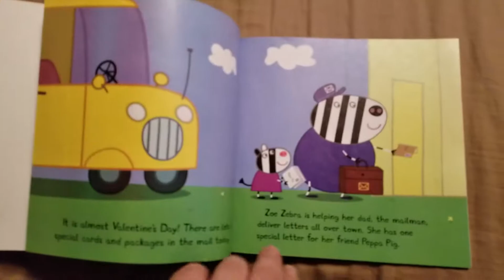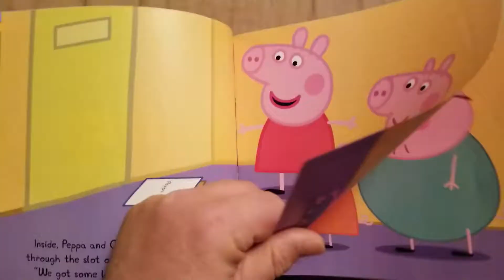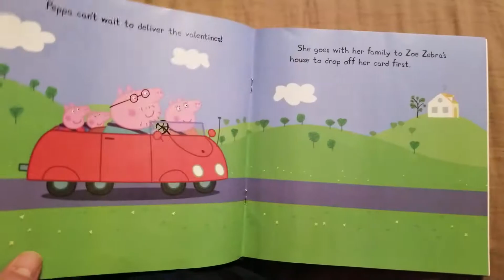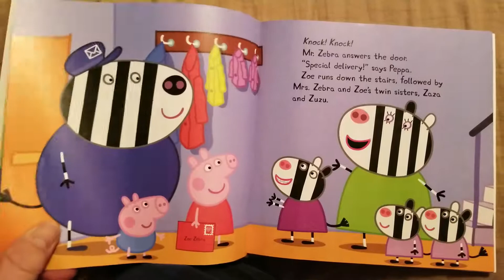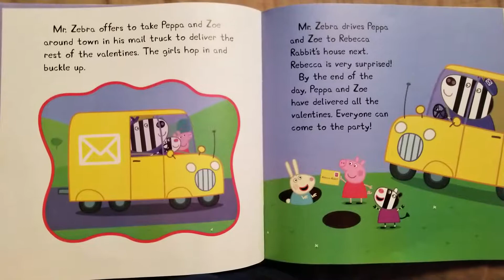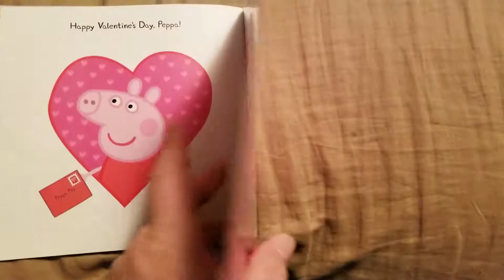Peppa Pig - Peppa's Valentine's Day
Books I have read and recorded so that my daughter can listen to while she is not at daddy's house